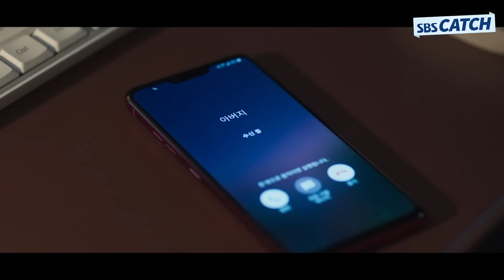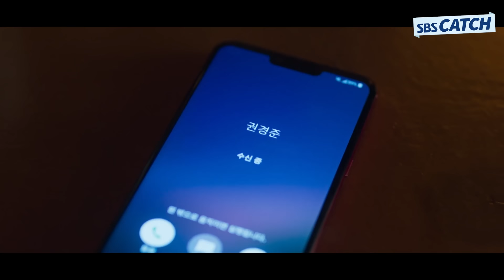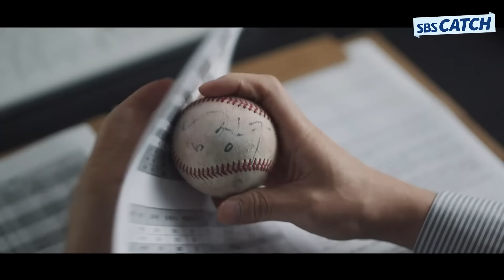💥재벌집 아들도 울고 갈 재벌집 조카의 소름 끼치는 오정세 연기.ZIP💥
다시보는 〈스토브리그〉 명장면